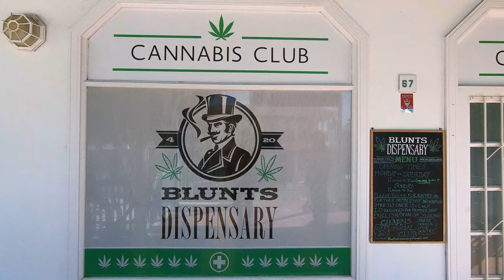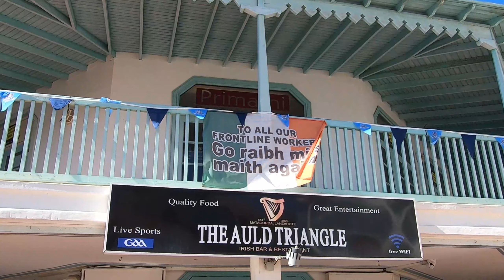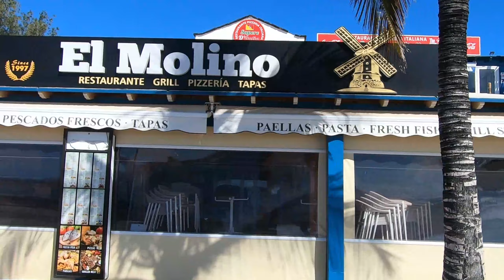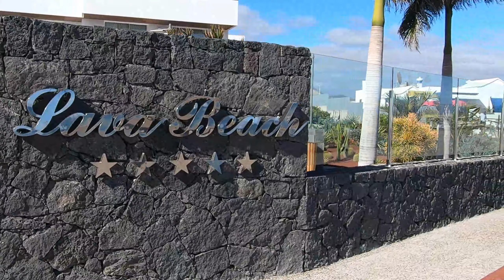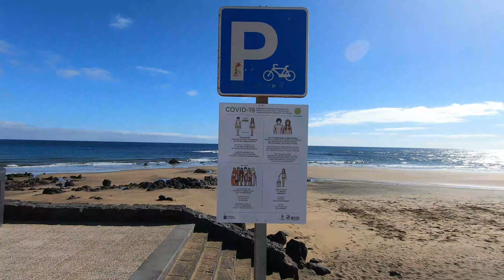DRIVE - BY in Matagorda, Lanzarote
Quick video of Matagorda to keep you up to date with things here on the island.